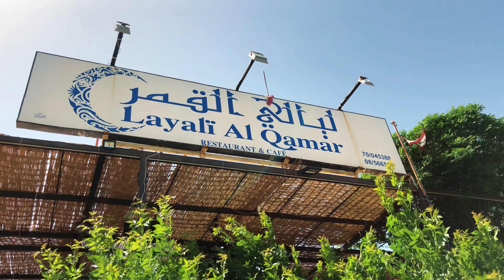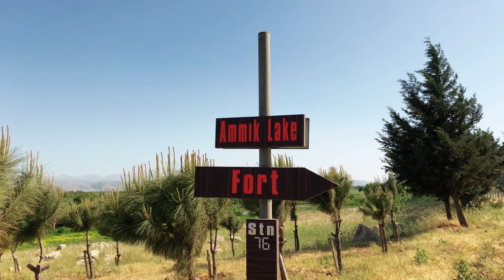Domingo incrível - almoço libanês e passeio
Esse dia foi incrível!! Eu amo os domingos por aqui!!